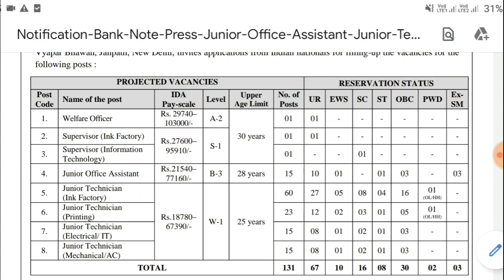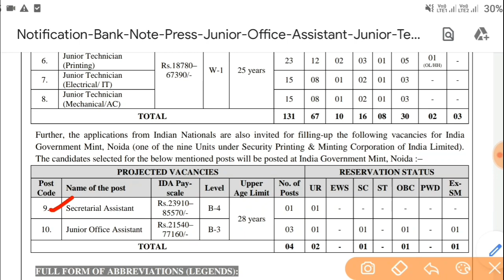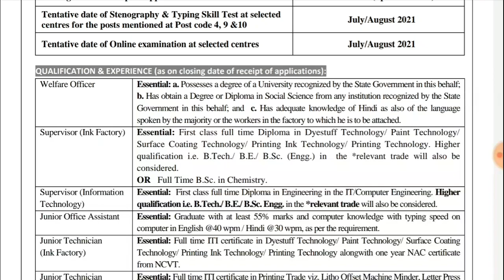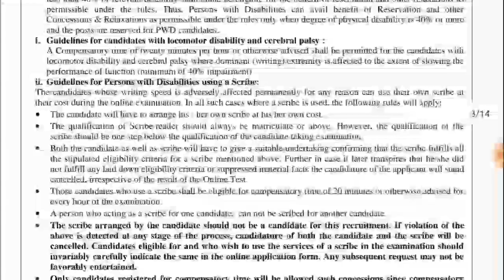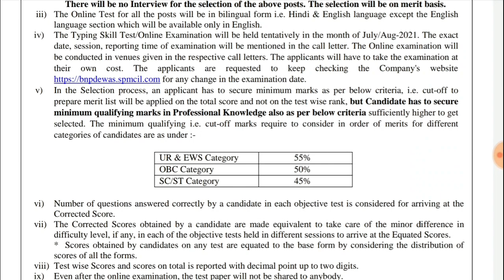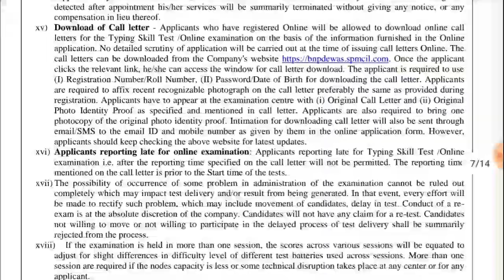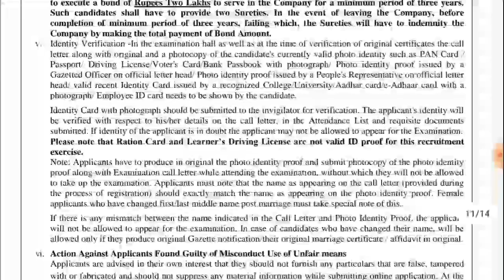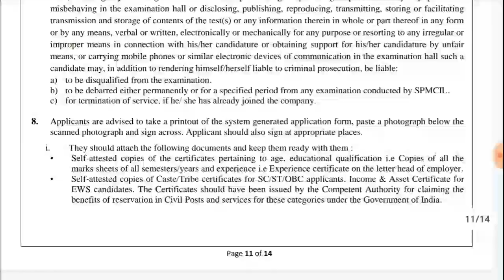డిగ్రీలో 55% మార్కులతో జూనియర్ ఆఫీస్ అసిస్టెంట్ ఉద్యోగాలు || Bank Note Press Dewas Jobs Notification